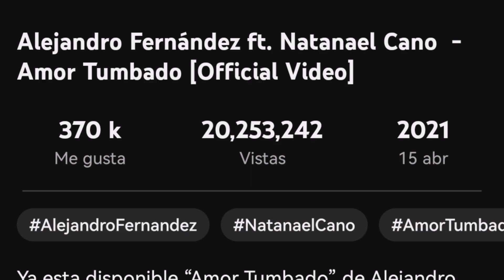Grupo Firme - Alejandro Fernández FELICIDADES (Video Oficial)